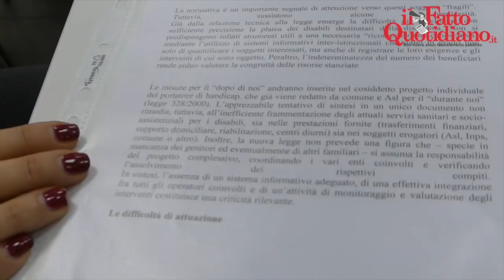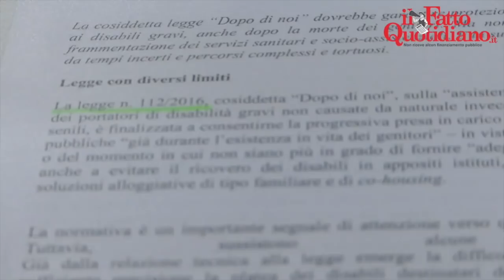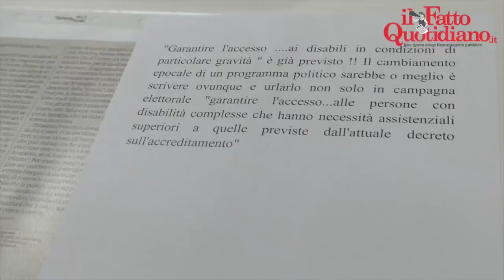Roma, "I nostri figli disabili abbandonati dalle istituzioni". La Regione: "Avviato tavolo tecnico"